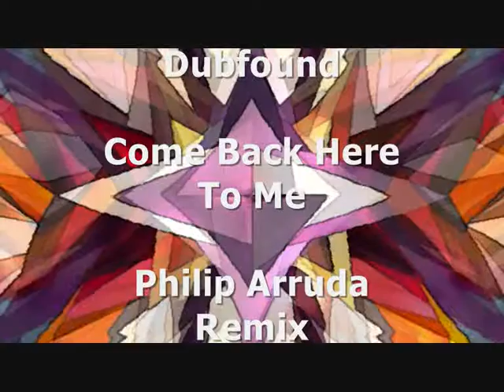Dubfound - Come Back Here To Me (Philip Arruda Remix)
Dubfound ‎– Come Back Here EP
Etichetta: Push Play Records (2) ‎– PPR005
Formato: 4 × File, MP3, EP, 320 kbps
Paese: US
Uscita: 21 Aug 2012
Genere: Electronic
Stile: House, Tech House